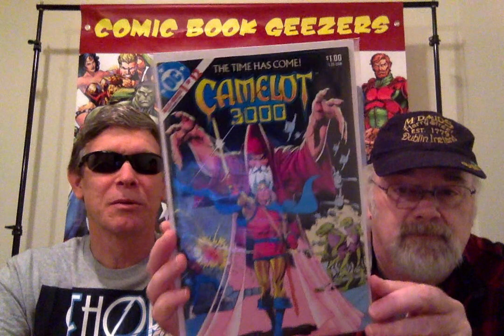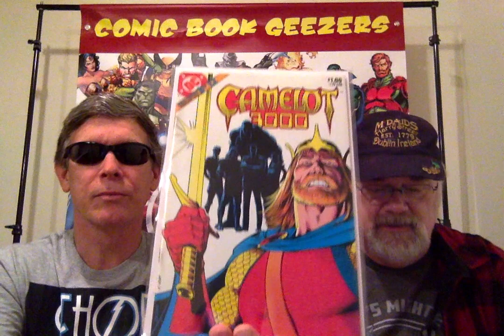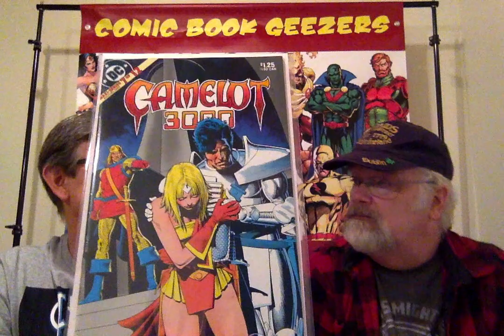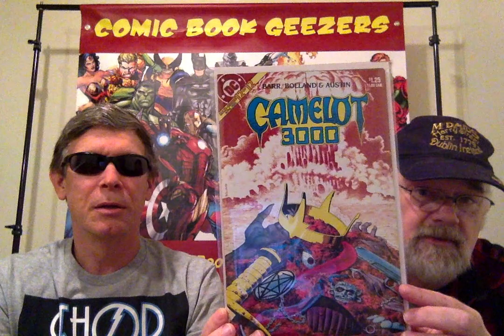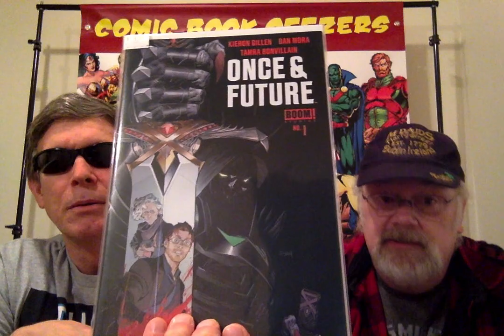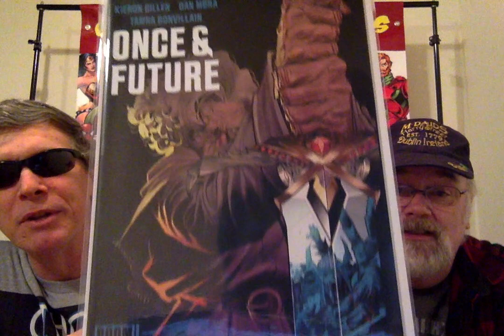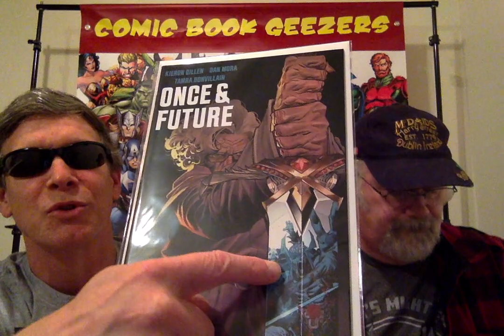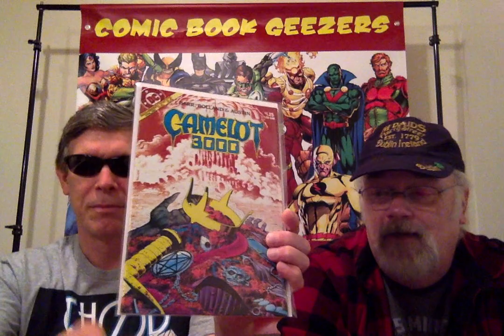King Arthur Comics: Camelot 3000 & Once and Future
Join Wild Bill & Kirk as they look at two King Arthur related comic series', Camelot 3000 & Once and Future.